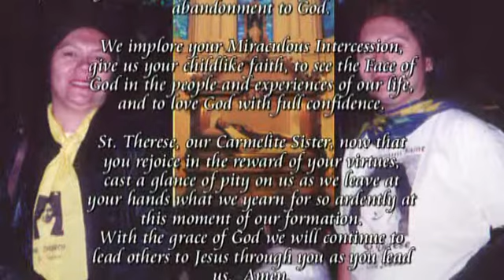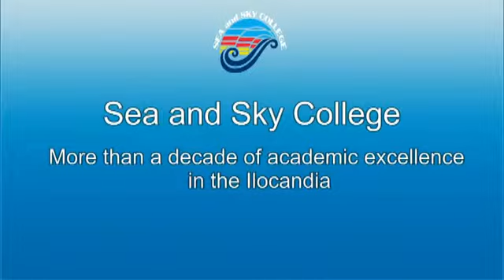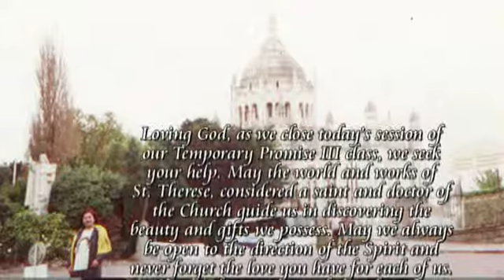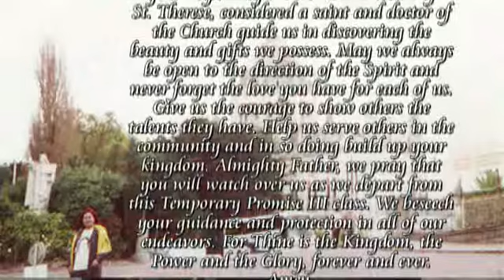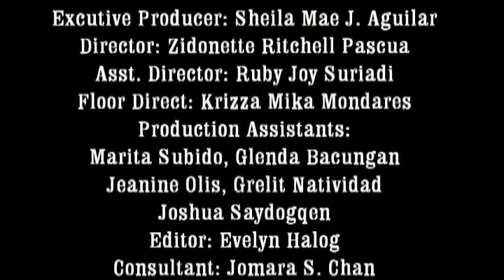Feed Thy Soul Temporary Promise III Lesson 7 FINAL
St. Teresa of Avila Community (La Union), OCDS Philippines Program of Formation, Temporary Promise III _ Lesson 7, prepared by: Ma. Luz O. Bolong, ocds and Ma. Nila O. Argel, ocds